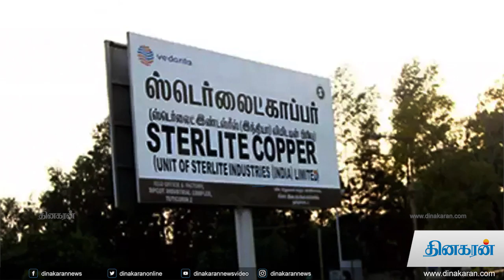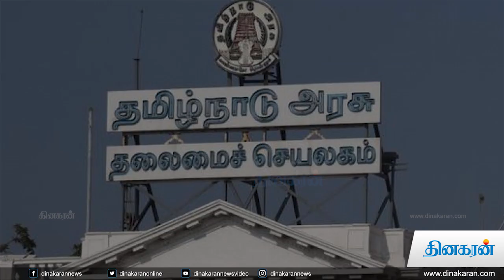ஸ்டெர்லைட் ஆலையை திறக்கலாம்: உச்சநீதிமன்றம் உத்தரவு: தமிழக அரசின் கோரிக்கை நிராகரிப்பு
டெல்லி: ஸ்டெர்லைட் ஆலையை திறக்க அனுமதி அளித்த பசுமைத் தீர்ப்பாயத்தின் உத்தரவுக்கு தடை விதிக்க உச்சநீதிமன்றம் மறுப்பு தெரிவித்துள்ளது. இதன்மூலம் தமிழக அரசின் கோரிக்கை நிராகரிக்கப்பட்டுள்ளது. தூத்துக்குடி ஸ்டெர்லைட் ஆலைக்கு எதிராக போராடியவர்கள் மீது நடத்தப்பட்ட துப்பாக்கி சூட்டால் அரசாணை பிறப்பிக்கப்பட்டு ஆலைக்கு சீல் வைத்து மூடப்பட்டது. இந்த உத்தரவிற்கு எதிராக வேதாந்தா நிறுவனம் தேசிய பசுமை தீர்ப்பாயத்தில் தொடர்ந்த வழக்கில், “சில நிபந்தனைகளுடன் ஆலையை மீண்டும் திறக்கலாம்’’ என கடந்த மாதம் தீர்ப்பு வழங்கப்பட்டது.